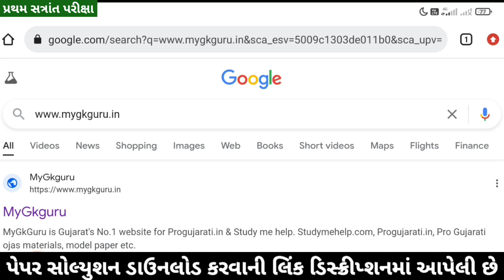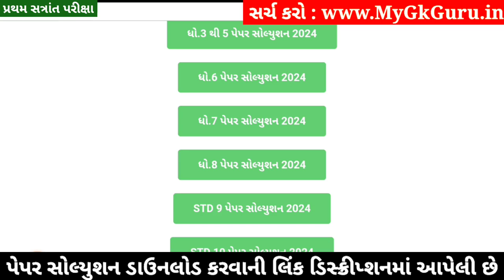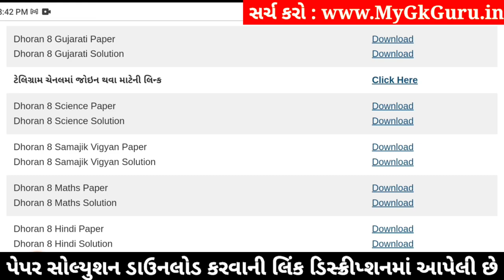💥 Std 8 Gujarati Paper Solution 2024 80 Marks, Dhoran 8 Gujarati Paper Solution 2024 Std 8 Gujarati